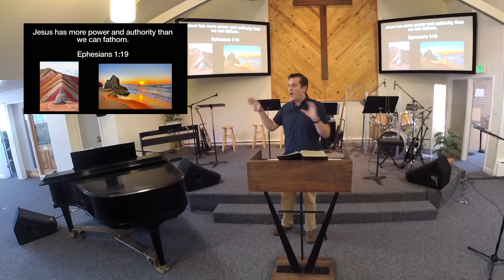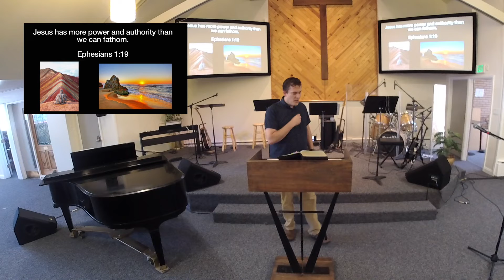Ephesians 1:19-23 (9-18-22) DFC Service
Denver Friends Church
Teaching from Pastor @keithreeser

Ephesians 1:19-23
United for a purpose